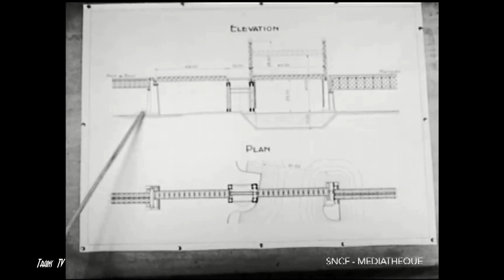La reconstruction du Viaduc de Caronte. Un problème difficile.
Situé sur la ligne Miramas - L’Estaque, le pont tournant de Caronte franchit le canal éponyme qui relie l’étang de Berre à la mer Méditerranée. Sa destruction en 1944 par l’armée allemande prive la région de liaisons maritimes et ferroviaires vitales pour son économie. En 1947, avant d’entreprendre la longue reconstruction définitive de cet ouvrage d’art, une solution provisoire et ambitieuse est trouvée en réalisant le plus grand pont levant d’Europe.